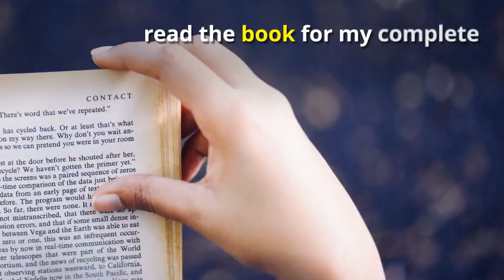Become a Nightlife Entrepreneur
Become a nightlife entrepreneur and improve your lifestyle.
for much much more